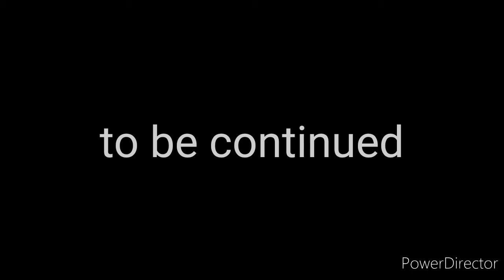The Kings Boi's: episode 44 (KvC part 3 chapter 4: Date Night)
Thomas goes back in time to stop smith and "her" from falling in love and save echo town from becoming an entire police state

(I hate this, and nothing will convince me otherwise)